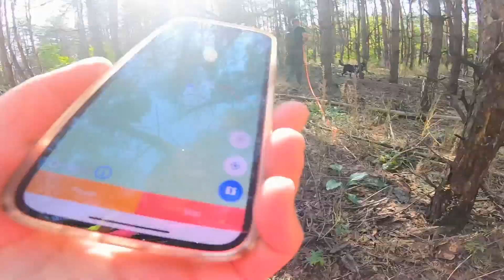Mantrailing - I. Mantrailing Challenge Day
A Mantrailing Akadémia Alapítvány I. Mantrailing Challenge Day versenyéről szóló videót szeretném megmutatni nektek. Gratulálok minden kedves résztvevőnek és helyezéseket elérő csapatoknak!